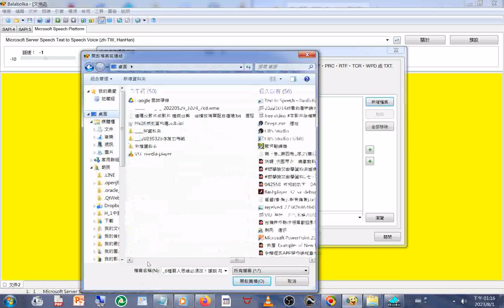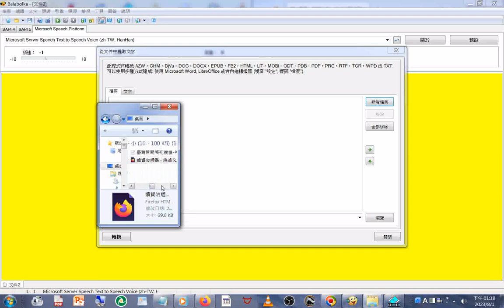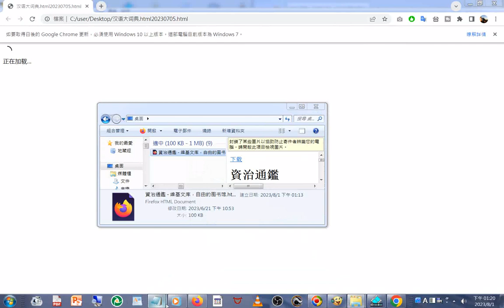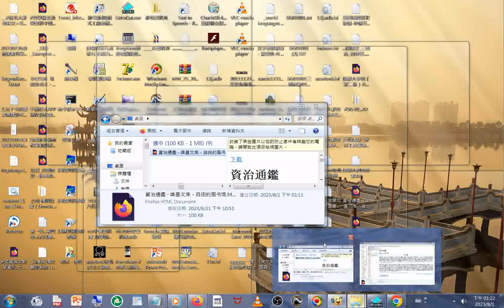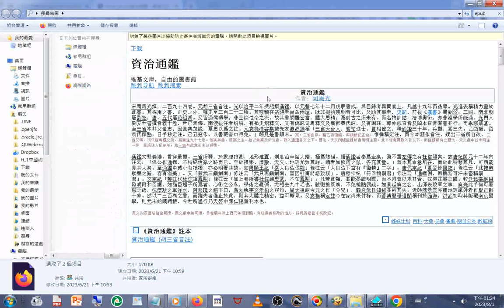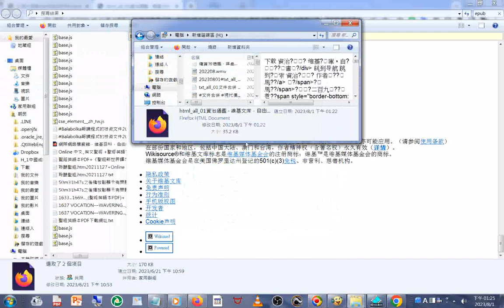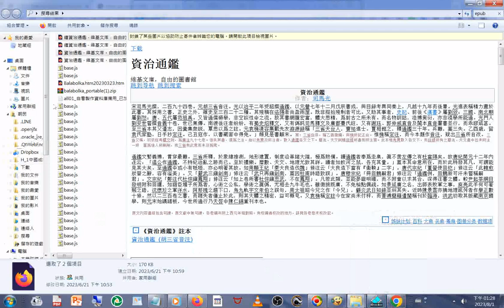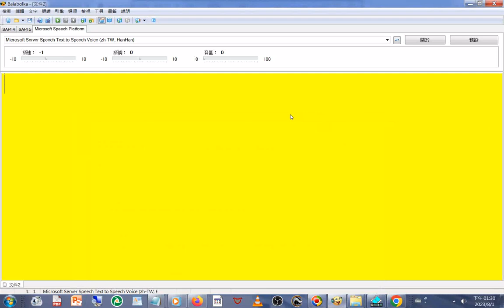操作文件合併 (但是出現亂碼)資治通鑑 维基文库，自由的图书馆.html20230621+續資治通鑑 维基文库，自由的图书馆.html20230621+聲音是#青年創業須知#青創沙龍#圓夢十二力